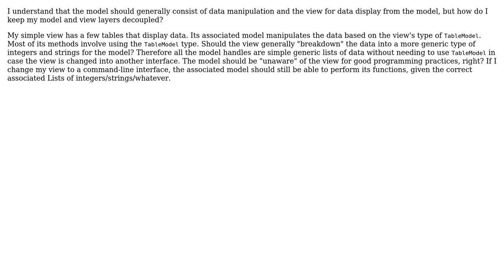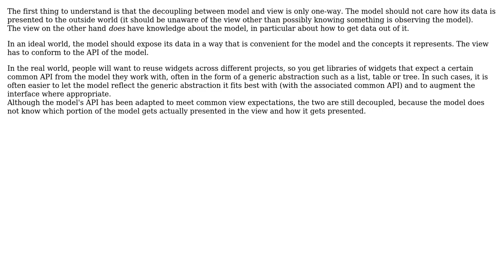Software Engineering: MVC - Isolating view and model logic (2 Solutions!!)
Software Engineering: MVC - Isolating view and model logic

With thanks & praise to God, and with thanks to the many people who have made this project possible! | Content (except music & images) licensed under CC BY-SA | Music | Images & others | With thanks to user Nathan C. Tresch user Justin S user Bart van Ingen Schenau and the Stack Exchange Network Trademarks are property of their respective owners. You are responsible for your own actions.